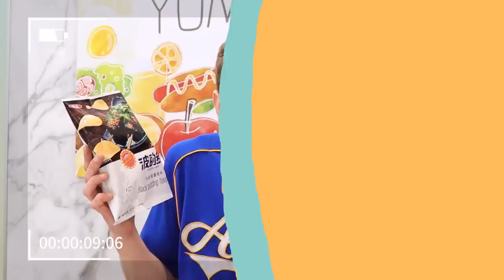7-ELEVEN台灣人氣小吃賞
台灣人氣小吃神還原創意零食! 激推限定販售中!
可樂果有烤米腸、烤香腸口味! 兩包一起吃~~變身神搭好吃的大腸包小腸味!
超狂的波的多米血糕醬洋芋片，連外國人都敢吃!
經典小吃大腸麵線神變身點心麵! 蒜香、醋味，超涮嘴!
5/7號前，指定零食任選第二件6折喔!